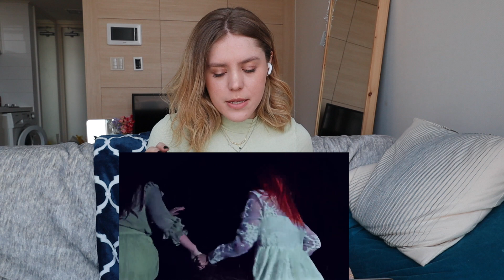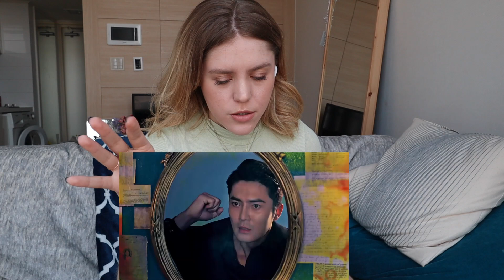🎧 Watching DREAMCATCHER - GOOD NIGHT for the first time ✨(My Kpop Reaction Week)✨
✨ KPOP REACTION WEEK  ✨
Dreamcatcher (드림캐쳐) - GOOD NIGHT MV REACTION 👏
NEXT UP TODAY: Fancy - TWICE & Happiness - RED VELVET
THURSDAY: G(I)-DLE, MAMAMOO & WINNER

AT LEAST 1-2 a day for the foreseeable future. All coming to you from Seoul. If you have any more requests, please COMMENT them down below 💓.

SO HAPPY TO SEE THE 2ND PART OF THE SERIES. :) :)

Thank you all so much for your support so far. Hope you're all keeping safe 🙏.
Al x